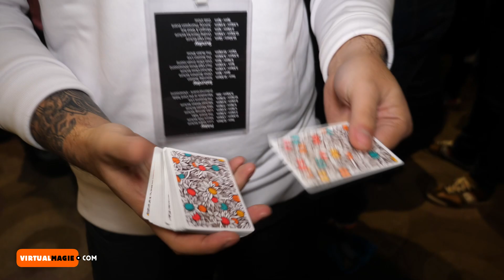Manipulations de cartes impossibles par le magicien Think !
A l'occasion du congrès de magie anglais The Session à Londres, découverte du magicien belge Think.

Tests vidéos de tours et vidéos de magie

► Vidéo réalisée avec :

Panasonic GH5
Panasonic Lumix X Objectif 12-35 mm F2.8 avec Power O.I.S
Lexar Pro 1000x carte mémoire SDXC 128GB
Rode SmartLav+ Micro cravate pour smartphone
Rode SC4 Adaptateur pour VideoMic

► Montée sur Vegas Pro 16